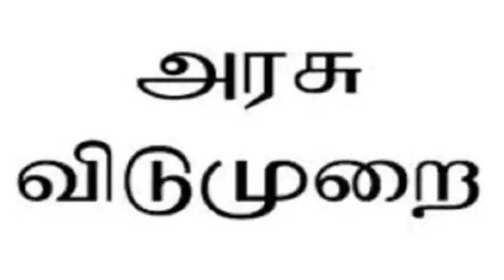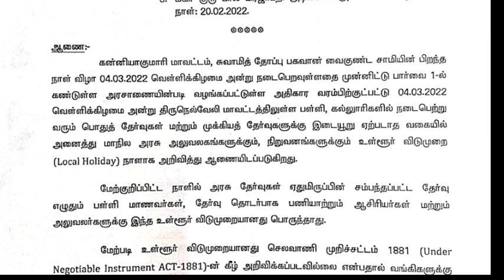தமிழகத்தில் பொது விடுமுறை அறிவிப்பு | Local holiday in tamilnadu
Puthiyathagavaltv